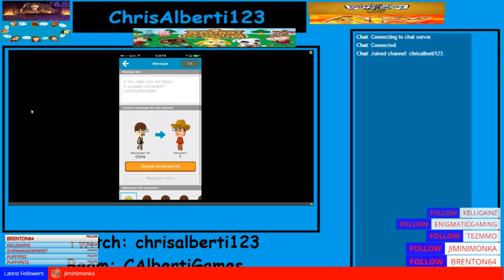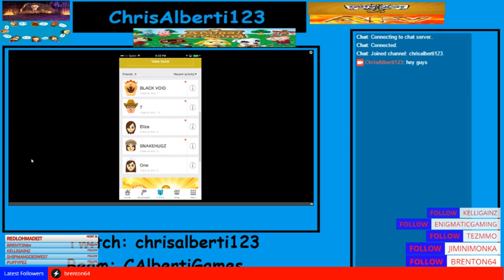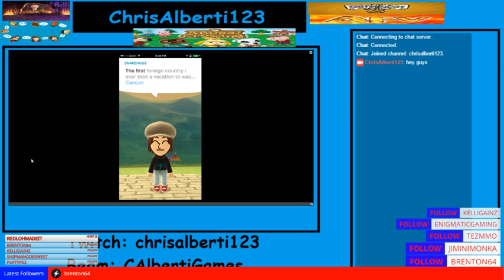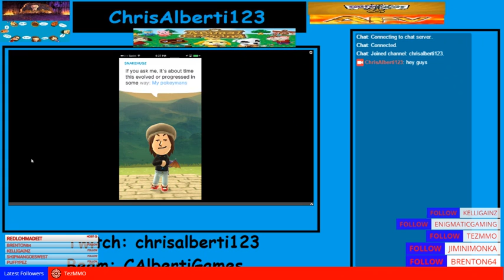Checking on Miitomo